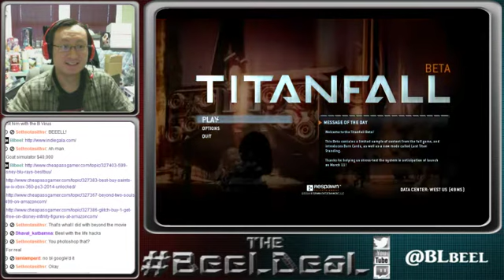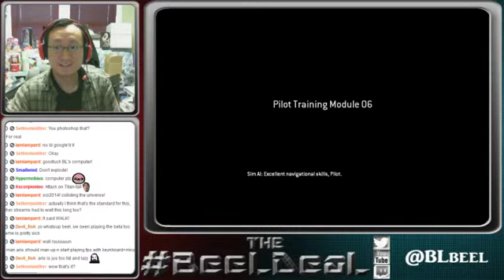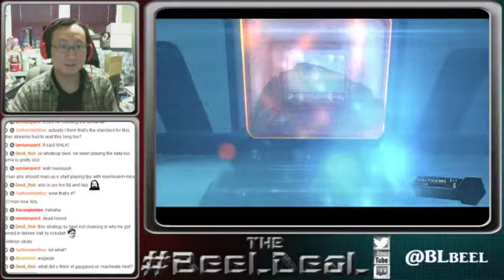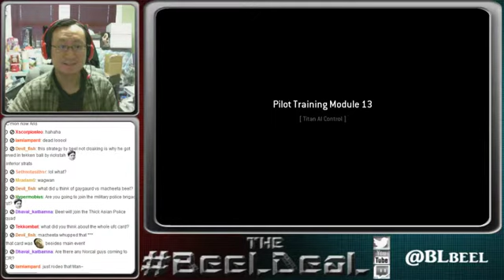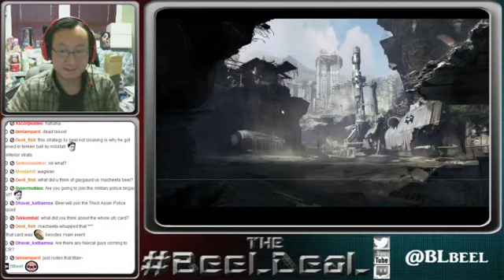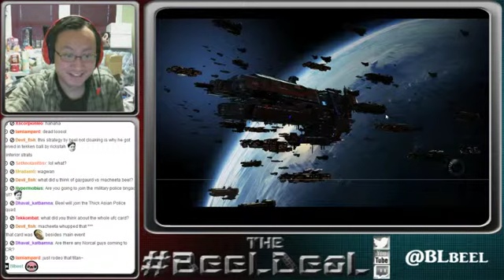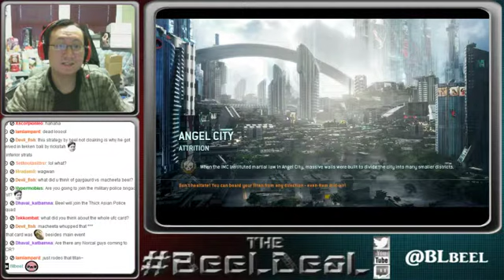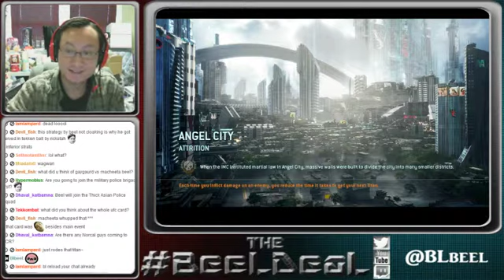The BeeLDeaL - Let's Play Attack on Titanfall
The BeeLDeaL Special Episode B:L plays the Titanfall beta, including the Tutorial and a couple of multiplayer games.

Note: This is a beta on the lowest settings on the shoddiest computer. Issues do not necessarily reflect on the final product on a competent machine.